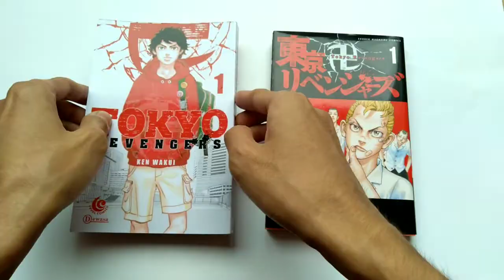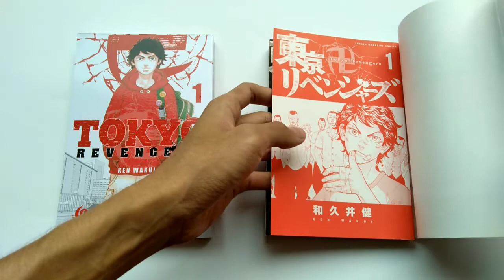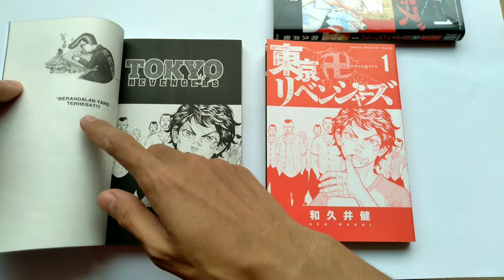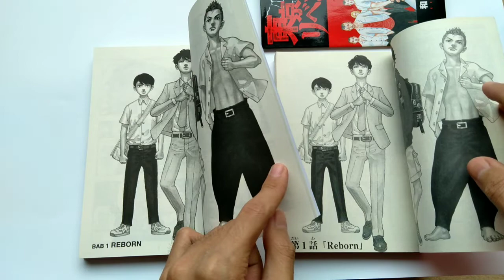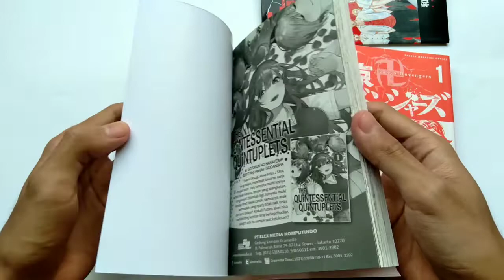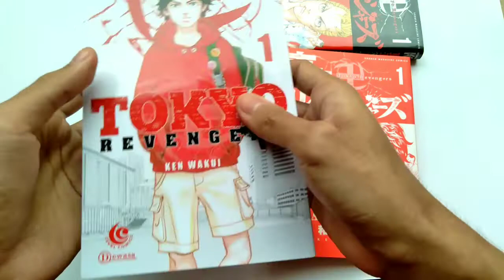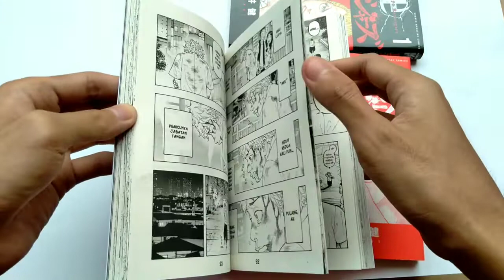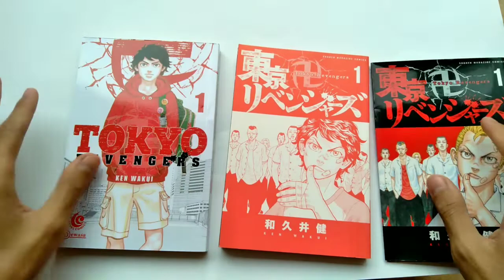Bandingin Manga Tokyo Revengers |Terbitan Indo ada sensor??Aesthetic vibe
Iam from indonesia
I hope you like it my review